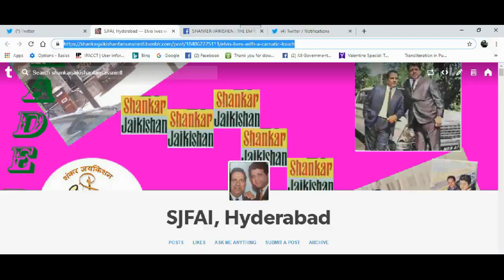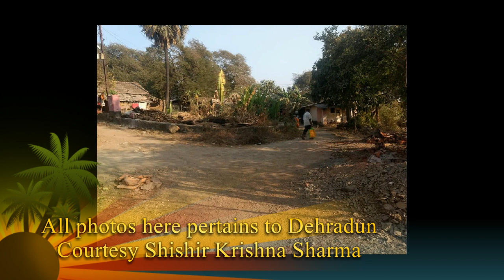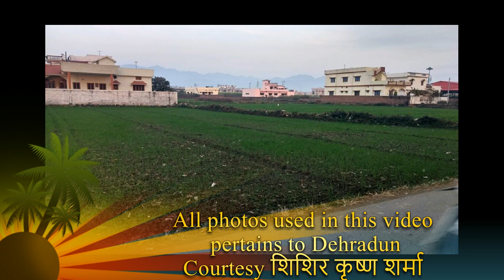Chalo bhool jaayen Kishore Kumar Lata Mangeshkar Film Do Jhoot 1975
Lyrics Vithalbhai Patel
Music Shankar Jaikishan
Film Director: Jitu Thakur
Film Producer: Sonanlal Kanwar